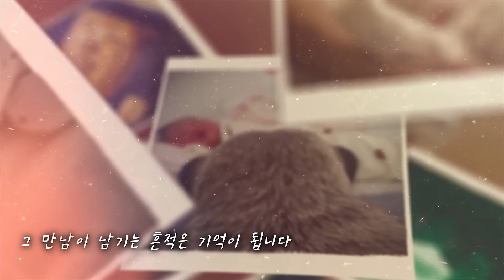집에서 귀자가 태어났어요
이름 : 이버찌 ♂ (Maltese)
생일 : 2011.12
애칭 : 할아버찌

이름 : 이바니 ♀ (Poodle)
생일 : 2012.02
애칭 : 붸니

이름 : 이다비 ♂ (Poodle)
생일 : 2016.03
애칭 : 분리불안미친놈

이름 : 이뮤 ♀ (Sphynx)
생일 : 2016.10
애칭 : 곤듀 뮤뚱(뮤뚱땡이)

이름 : 이에몽 ♂ (Sphynx)
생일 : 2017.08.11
애칭 : 에이몽

이름 : 이뚜이 ♀ (Sphynx)
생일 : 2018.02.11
애칭 : 비루스

이름 : 이품바 ♂ (Sphynx)
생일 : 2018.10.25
애칭 : 숏다리 새알만두

이름 : 이뿌까 ♀ (Sphynx)
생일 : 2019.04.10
애칭 : 뚠뚠이 뿌뚱(뿌까뚱땡이)

이름 : 이티몬 ♀ (Meerkat)
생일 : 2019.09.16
애칭 : 이티몽구스

이름 : 귀자 ♀ (Baby)
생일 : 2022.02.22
애칭 : 아직없음